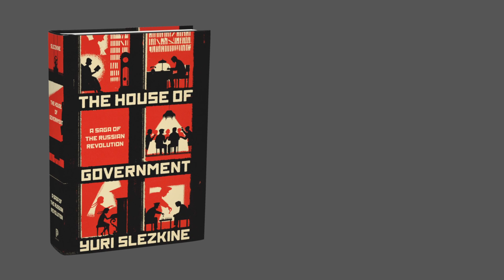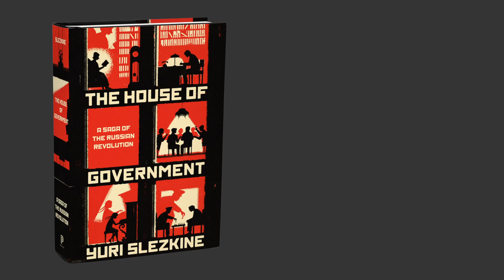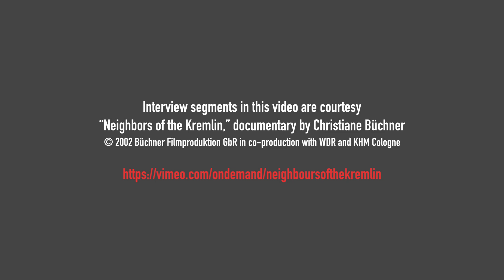The House of Government: A Saga of the Russian Revolution by Yuri Slezkine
On the 100th anniversary of the Russian Revolution, the epic story of an enormous apartment building where Communist true believers lived before their destruction

The House of Government is unlike any other book about the Russian Revolution and the Soviet experiment. Written in the tradition of Tolstoy's War and Peace, Grossman’s Life and Fate, and Solzhenitsyn’s The Gulag Archipelago, Yuri Slezkine’s gripping narrative tells the true story of the residents of an enormous Moscow apartment building where top Communist officials and their families lived before they were destroyed in Stalin’s purges. A vivid account of the personal and public lives of Bolshevik true believers, the book begins with their conversion to Communism and ends with their children’s loss of faith and the fall of the Soviet Union.

Completed in 1931, the House of Government, later known as the House on the Embankment, was located across the Moscow River from the Kremlin. The largest residential building in Europe, it combined 550 furnished apartments with public spaces that included everything from a movie theater and a library to a tennis court and a shooting range. Slezkine tells the chilling story of how the building’s residents lived in their apartments and ruled the Soviet state until some eight hundred of them were evicted from the House and led, one by one, to prison or their deaths.

Drawing on letters, diaries, and interviews, and featuring hundreds of rare photographs, The House of Government weaves together biography, literary criticism, architectural history, and fascinating new theories of revolutions, millennial prophecies, and reigns of terror. The result is an unforgettable human saga of a building that, like the Soviet Union itself, became a haunted house, forever disturbed by the ghosts of the disappeared.

Interview segments in this video are courtesy “Neighbors of the Kremlin,” documentary by Christiane Büchner